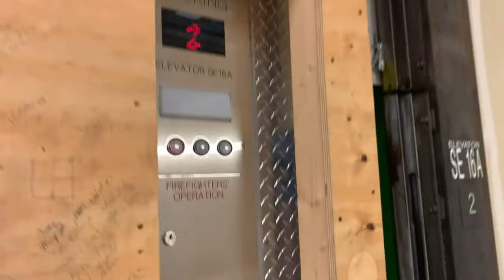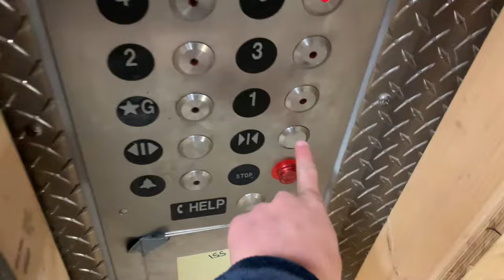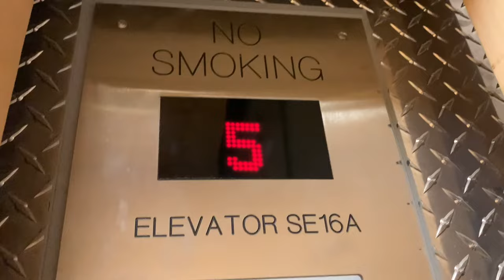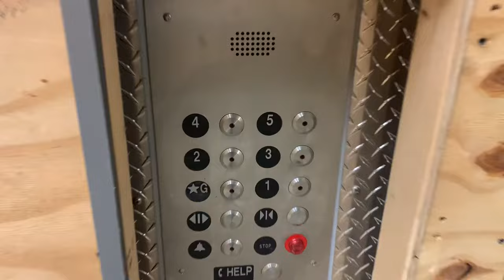AMAZING and TALKING KONE Traction Freight elevator @ The American Dream Mall - East Rutherford, NJ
[Recorded: 2/20/22]
This thing is AMAZING. One of the best KONEs I've been on! This thing is so smooth, and the voice is super clear! Only a couple of freight elevators on YouTube talk! This is the second-best freighter I've been on, the first ones go to Cars 13 and 18 at the Palisades Center. This freight elevator also has "classic leveling" which is VERY rare for a freight elevator! I believe this elevator has an MX40 machine, which is the same machine used in the Hyatt Centric in NYC! But, I wish they would have used Peele doors instead of Courion.
ELEVATOR SPECS:
Brand: KONE
Installed: 2019
Mod: N/A
Mod Install: N/A
Model: ?
Model mod: N/A
Capacity: 10000 lbs (4536 kg)
Controller: LCE
Controller mod: N/A
Hall Fixtures: Innovation Bruiser
Hall Fixtures mod: N/A
Fixtures: Innovation Bruiser
Fixture Mod: N/A
Speed: 200fpm (1 m/s)
Elevator Machine Type: Gearless
EMT mod: N/A
Elevator machine model: MX32
EMM mod: N/A
Machine Drive: Overhead
Hydro Machine Type: N/A
Hydro Drive: N/A
AC/DC: AC
VF Drive: Yes
Set of: 1
Operation Type: Selective Collective

Recorded by:
iPhone XR - 1080p 60fps